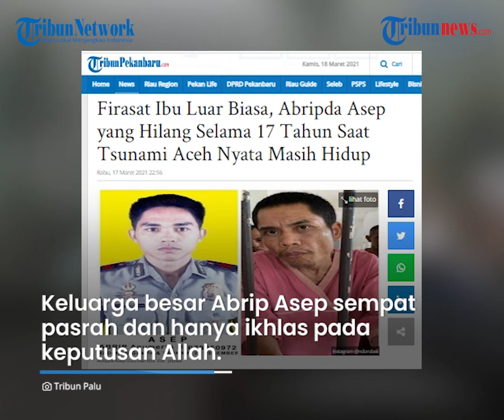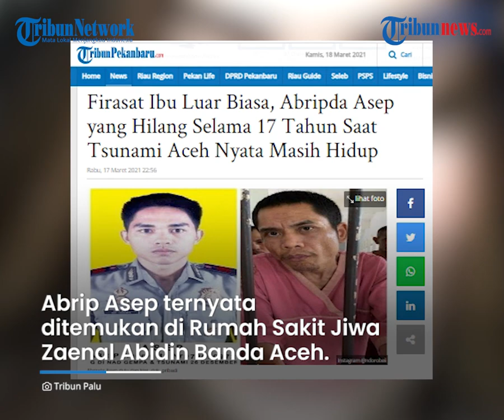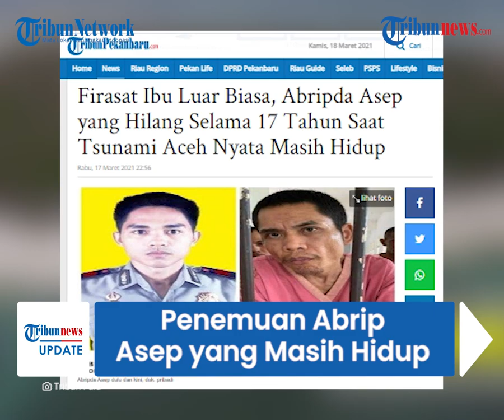Kronologi Abrip Asep Ditemukan Masih Hidup setelah Dikabarkan Hilang saat Bencana Tsunami Aceh 2004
TRIBUN-VIDEO.COM - Anggota polisi dinyatakan hilang, bahkan dikira sudah meninggal seusai tsunamu menerjang Aceh 17 tahun silam.

Namun ternyata dugaan tersebut dipatahkan. Abrip Asep masih hidup dan ditemukan di rumah sakit jiwa.